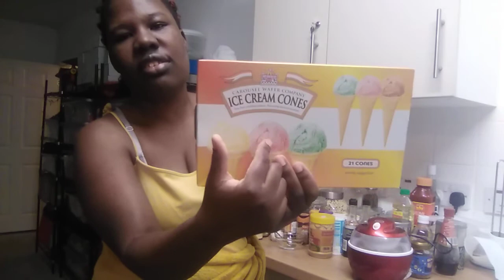how to make raspberry ice cream